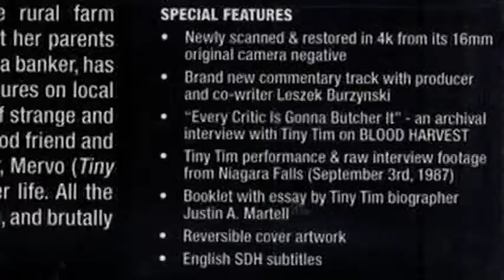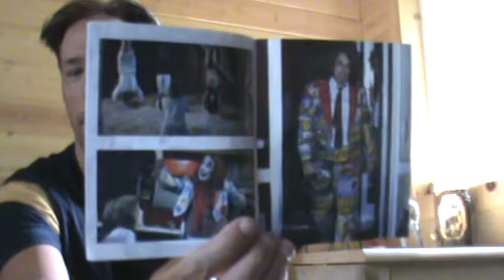Nate's "Blood Harvest" (1987) movie/Blu-ray review